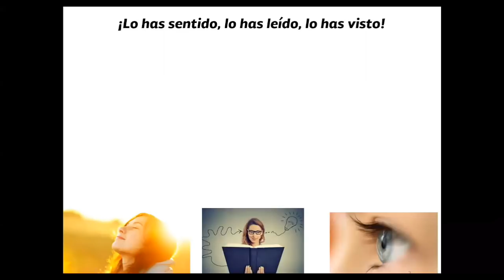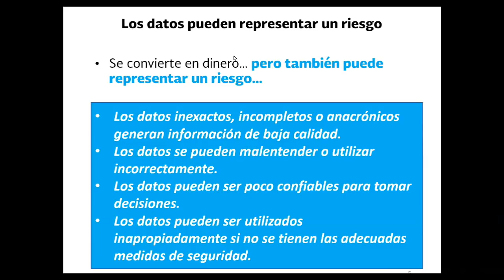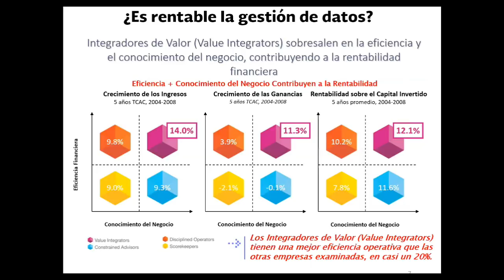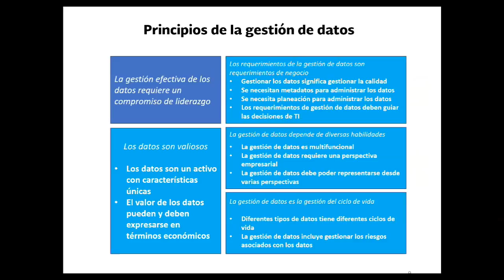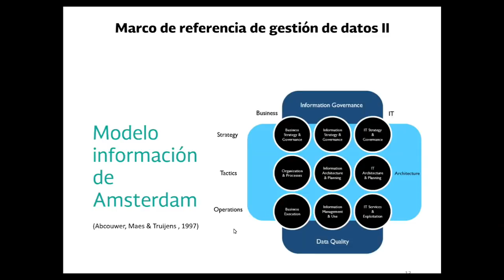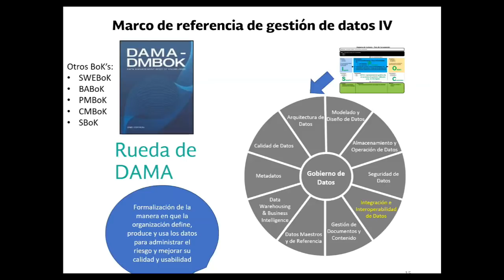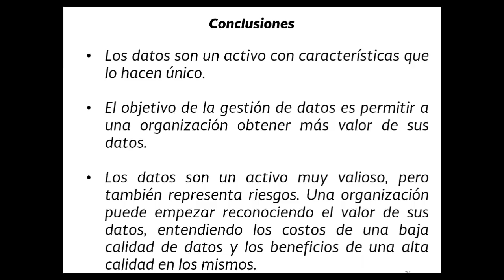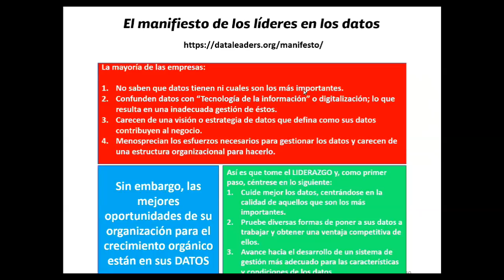Gestión de datos para principiantes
Los datos confiables y bien administrados son esenciales para el éxito de las organizaciones en este siglo XXI, sin importar el sector en el cual trabajes. Pero los datos confiables no se producen por accidente, requieren la ejecución de todas las funciones y actividades que comprenden la gestión de datos.
En este webinar presentaremos los conceptos básicos de la gestión de datos.